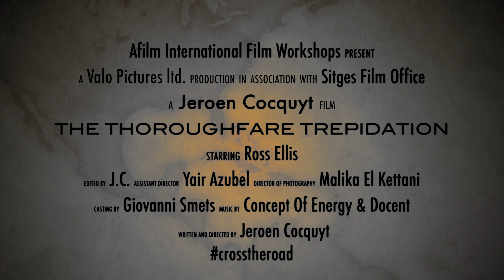The Thoroughfare Trepidation - Trailer [HD]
Please enjoy the first sneak peak of this 16mm short film project!
Comments and reviews are very welcome!